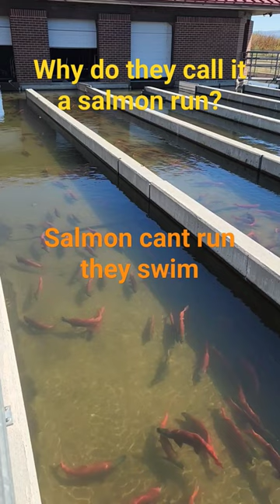salmon run 2023 strawberry reservoir